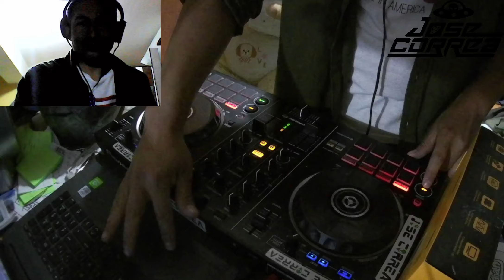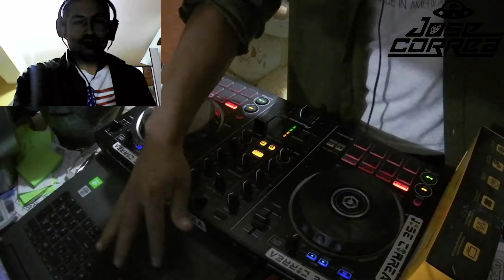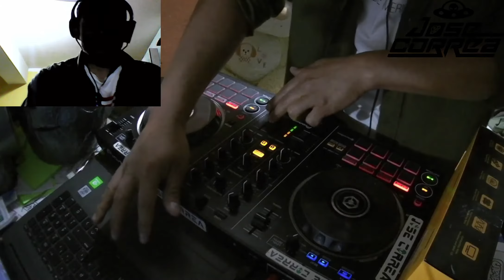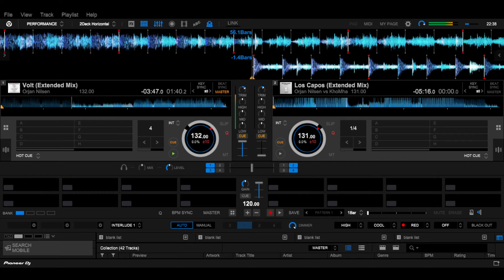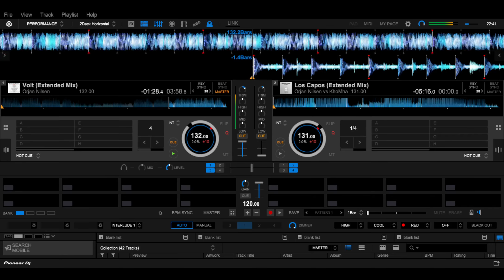Jose Correa | Elevation 07